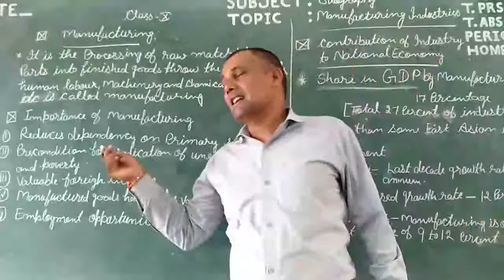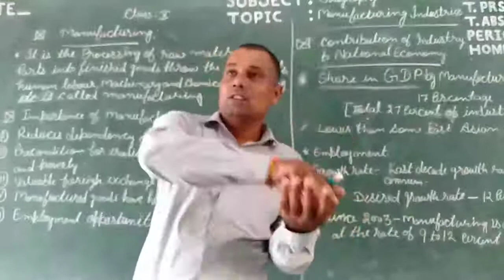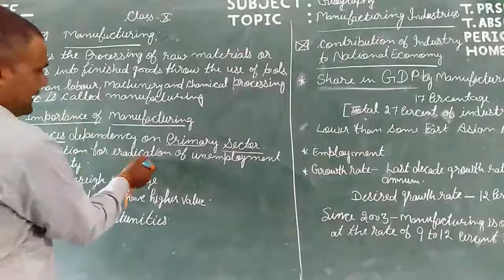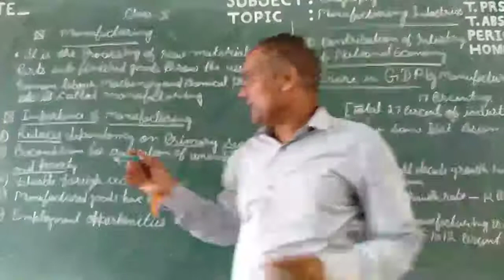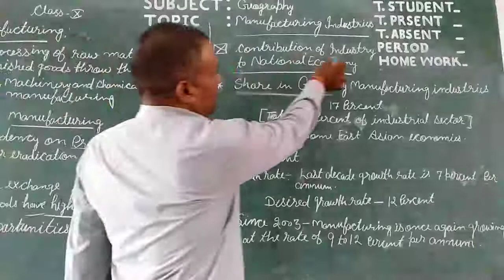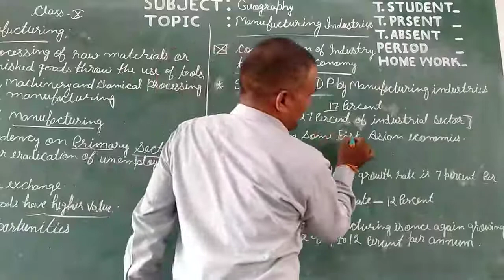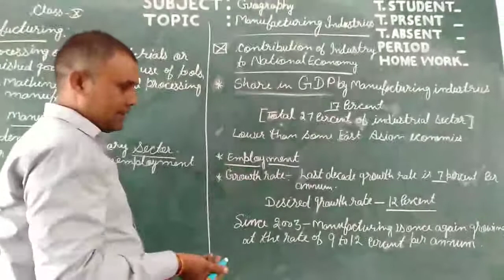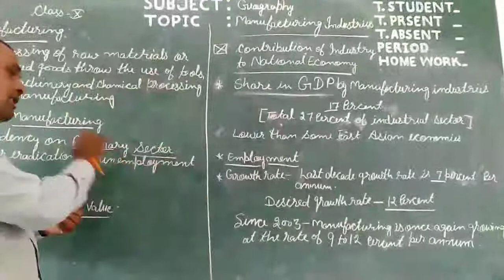Manufacturing Industries ( Geography) Class-10, Part-1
By mahipal